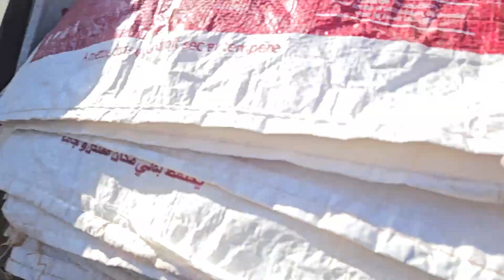2023.12.23 في سوق السبت بزاوية بن الساسي وجولة بين الخيرات وتحت شمس رائعة مع أصدقاء طيبين